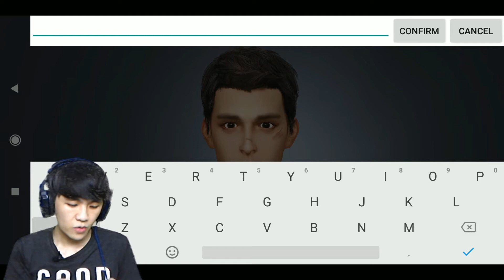CARA BERMAIN LIFEAFTER PART 1 - GAMEPLAY INDONESIA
Gameplay Indonesia pertama mengenai game yang satu ini. Seru banget gamenya dan tipe gamenya mengenai bagaimana cara bertahan hidup setelah dunia menjadi kacau balau akibat virus yang menghancurkan dunia ini.